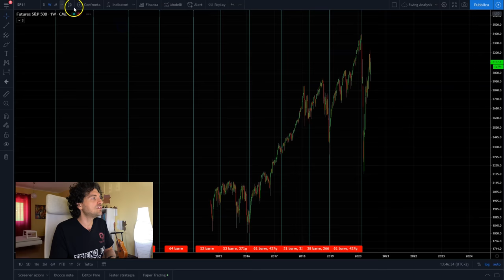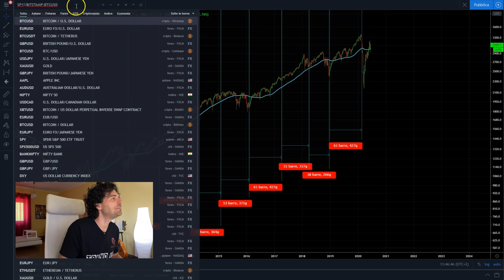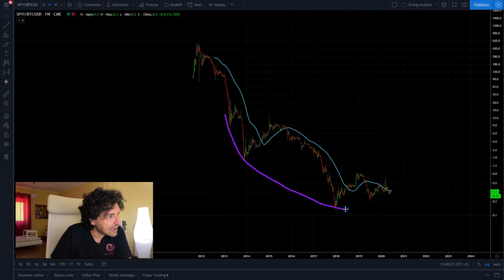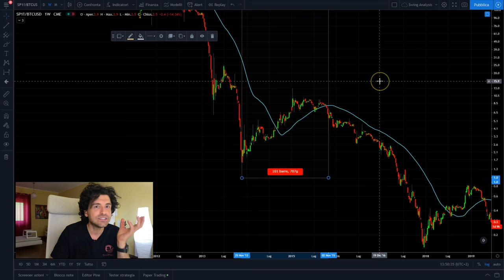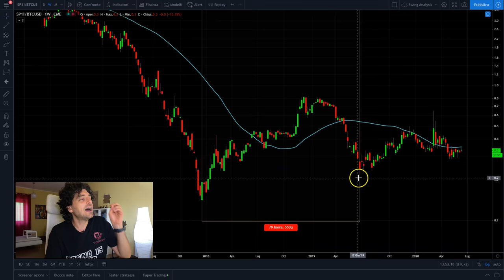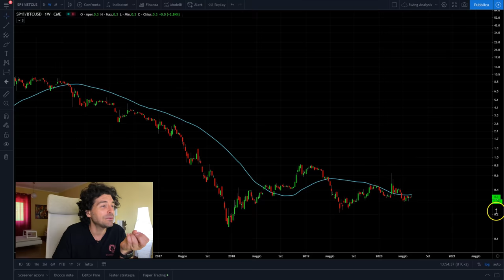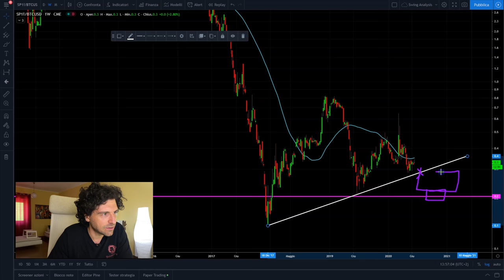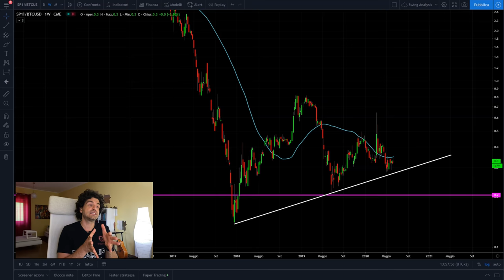BITCOIN È MIGLIORE🔝 DI S&P 500. 🔴Investire in bitcoin o nei mercati finanziari?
Come capire se investire in bitcoin o nei mercati finanziari? Un grafica che ho creato per fare asset allocation.
Oggi vediamo un grafico per rispondere ad una serie di domande e capire se è meglio investire in bitcoin o nei mercati finanziari.
- Bitcoin contro S&P 500
- Un nuovo grafico
- Livelli di analisi tecnica
- La nuova Bull Run
Buona visione

INVESTIRE SU S&P 500 E FOREX CON I CFD